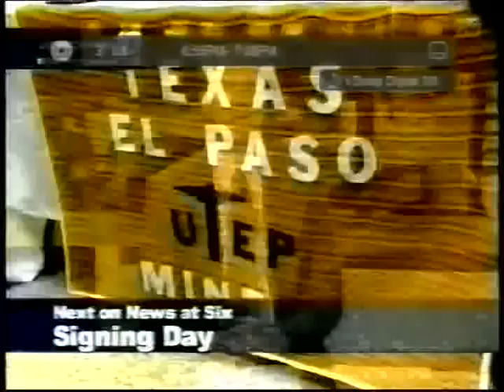Robert Soleyjacks vol. 1 (1of2)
Football highlights 1 (short version)+news